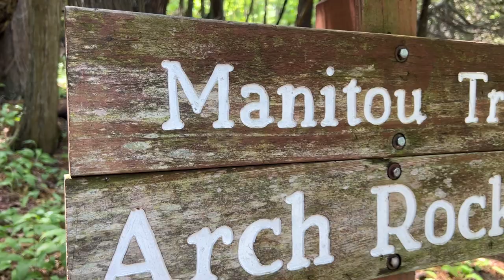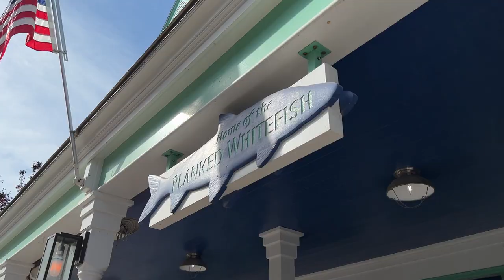1 Day On Mackinac Island (First Impressions)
We're spending one day on Mackinac Island, Michigan. This is our first impressions for the tourist island every Northerner loves.

Survivor Filter
Water Filter - Survivor Filter PRO.

Folding Table

Dometic Regrigerator

Tent Fans